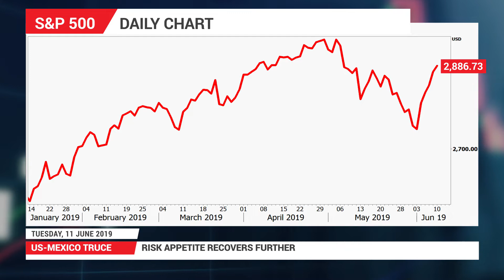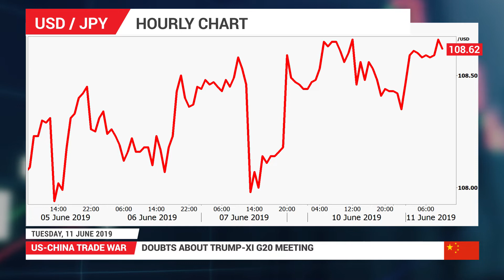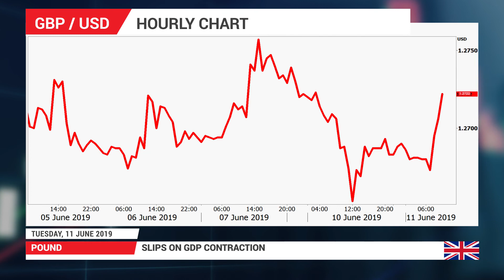Forex News: 11/06/2019 - Relief rally on Mexico deal continues; dollar advances